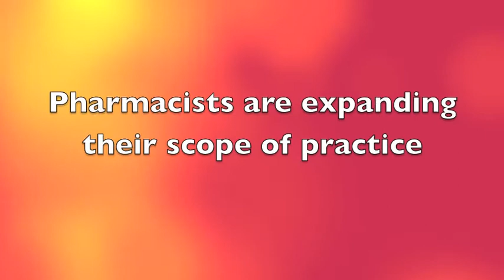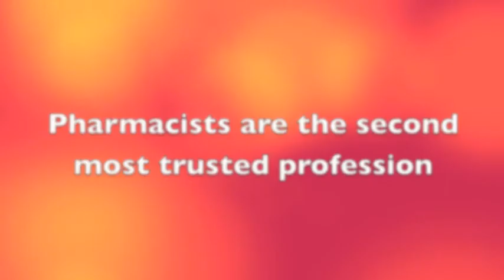New Age of Pharmacy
St. Louis College of Pharmacy student, Megan Baker, promotes the new roles of pharmacists while on rotation at the Missouri Pharmacy Association.